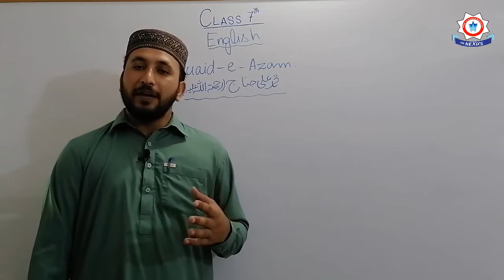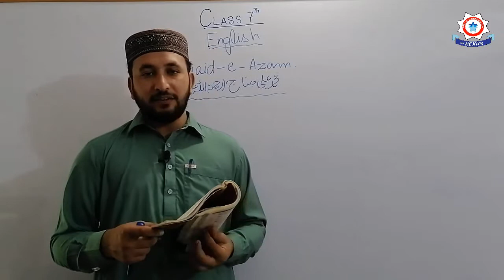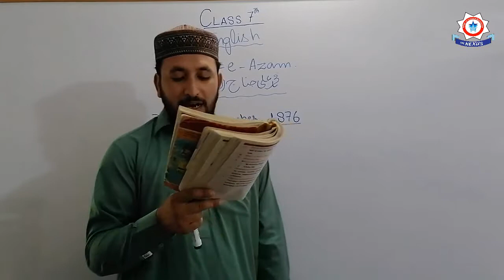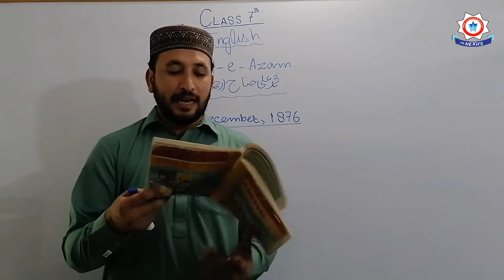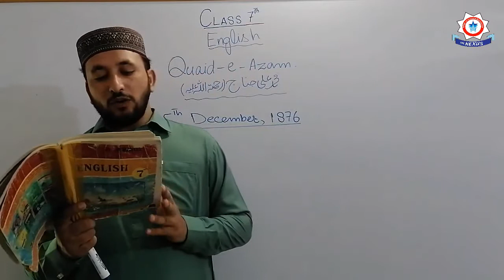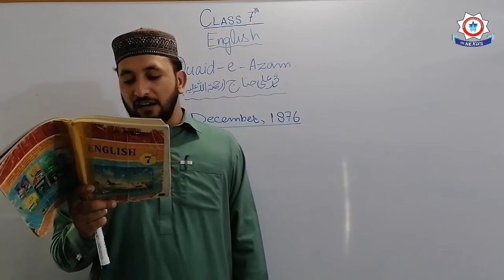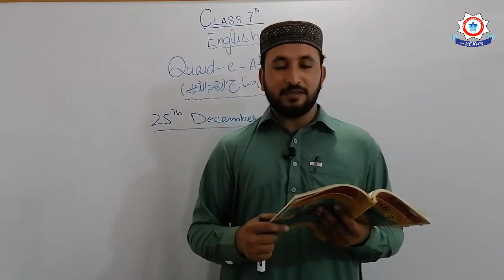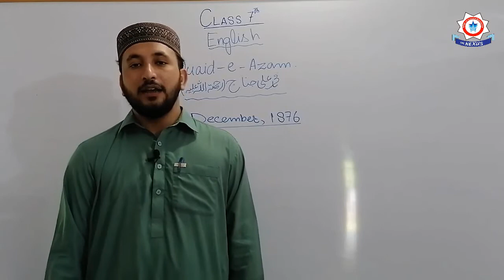class 7- Lec 1- English- ch#10- Quaid e Azam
Class 07
Chapter# 10
Quaid-e-Azam

By: Mr. Riaz